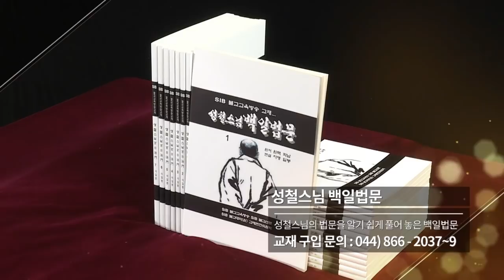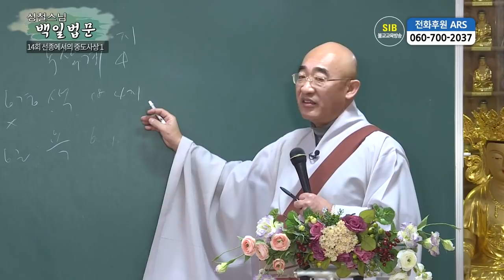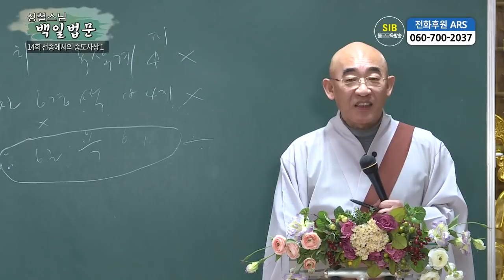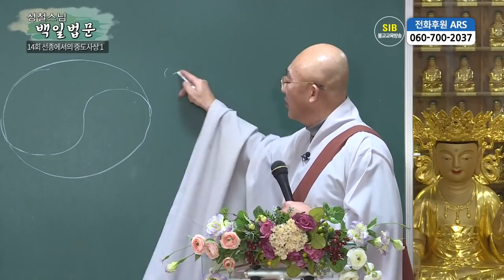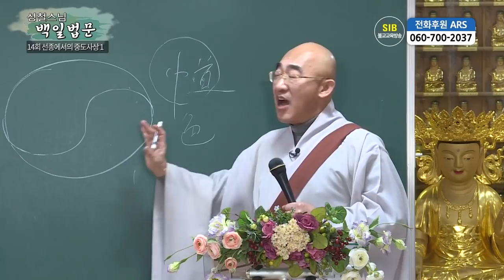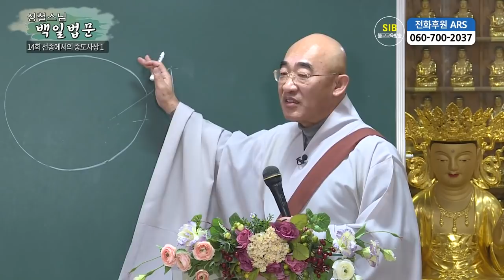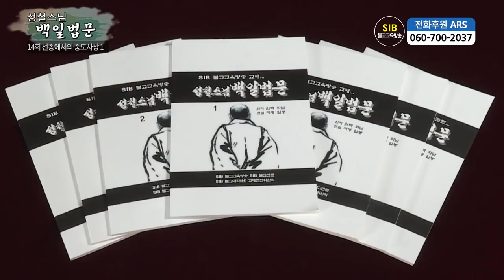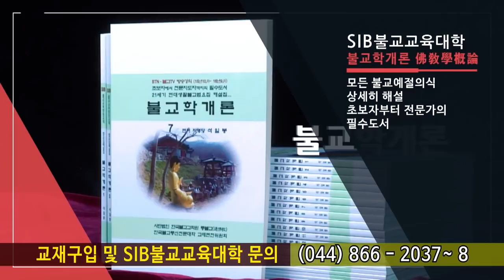성철스님 백일법문 제14회 - 선종에서의 중도사상1